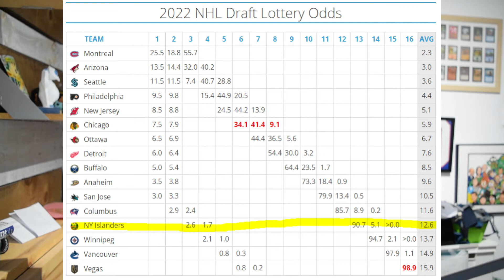Islanders and the Draft Lottery: Can they win?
The NHL draft lottery will happen on May 10. What are the Isles odds to win the first or second overall pick? Can they even win the first or second overall pick?